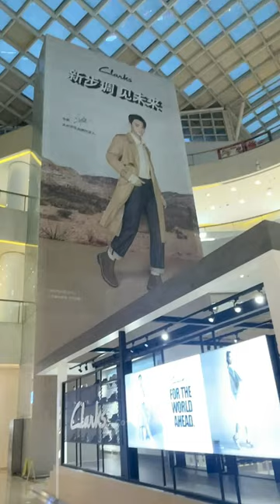Venue preparations for Xu Kai's Clarks Brand Event on October 29th, Yintai City, Hangzhou.